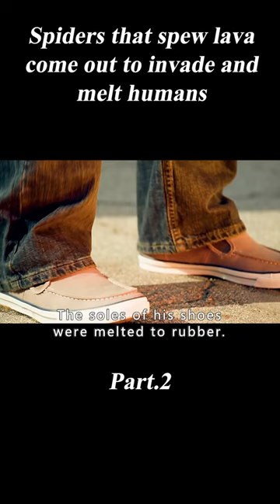Lava-breathing Poisonous Spiders Coming out of the Volcano to Invade and Melt Humans. 2/3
Summary:Volcanic eruptions in Los Angeles unleash a swarm of gigantic, lava-breathing tarantulas.

Movie Name:Lavalantula